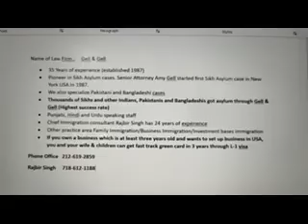ਕਿਸਾਨ ਅੰਦੋਲਨ ਬਨਾਮ ਪੰਜਾਬ ਪੁਲਿਸ ਦੀ ਕਾਰਗੁਜਾਰੀ,ਹਿਮਾਚਲ 'ਚ ਪਏ ਮੀਂਹ ਨੇ ਪੰਜਾਬ ਦੀ ਵਧਾਈ ਚਿੰਤਾ,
punjablivenews 23aug shmadan ਕਿਸਾਨ ਅੰਦੋਲਨ ਬਨਾਮ ਪੰਜਾਬ ਪੁਲਿਸ ਦੀ ਕਾਰਗੁਜਾਰੀ,ਹਿਮਾਚਲ 'ਚ ਪਏ ਮੀਂਹ ਨੇ ਪੰਜਾਬ ਦੀ ਵਧਾਈ ਚਿੰਤਾ,ਮੰਤਰੀਆਂ ਨਾਲ ਮੀਟਿੱਗ ਕਰਨ ਗਏ ਖੇਤ ਮਜ਼ਦੂਰ ਆਗੂ ਬੇਰੰਗ ਪਰਤੇ